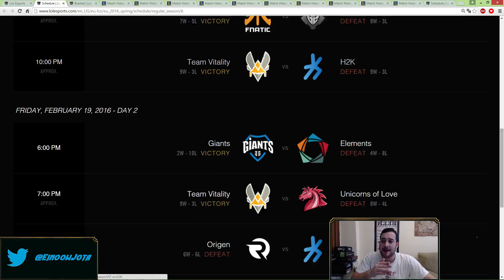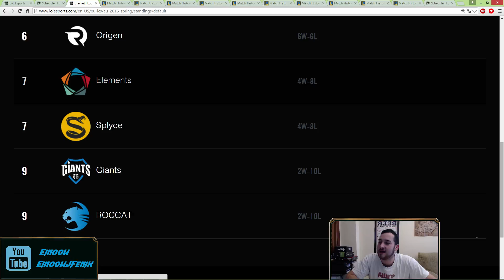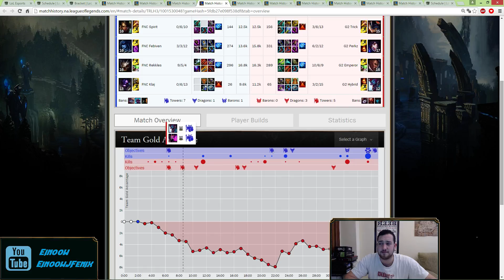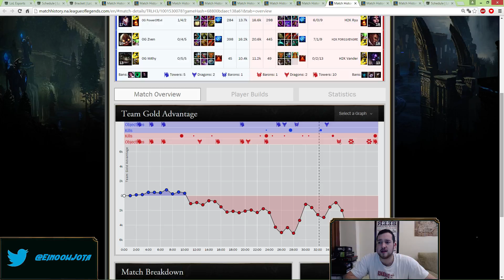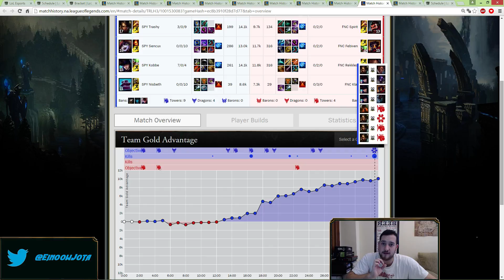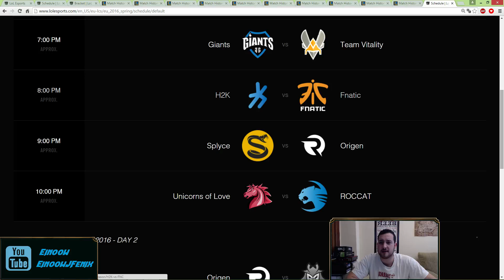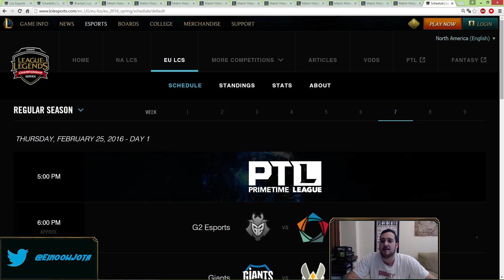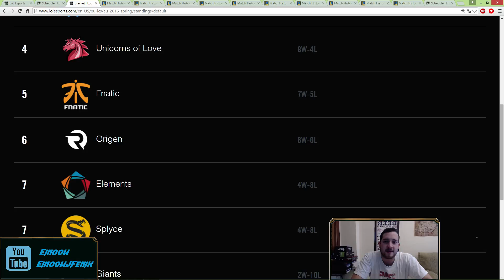RESUMEN LCS EU - Semana 6 - League Of Legends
HAY NIVEL, esto promete MUCHO.

SÍGUEME  ( ͡° ͜ʖ ͡°)  y dale al sub y eso. O me meteré en tus rankeds a fedear. Recuerda que en el stream echamos partidas con viewers ;3;

Mención especial a TheFatRat y el último álbum de música de Riot. Si conoces más canciones buenas sin copyright, pásamelas y las metemos en la lista ^^